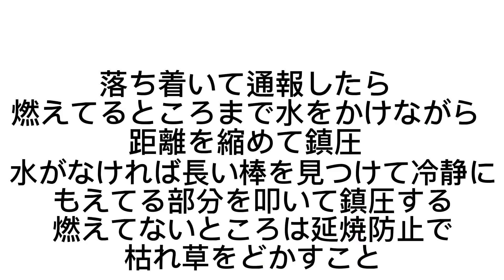検証寸劇 酒飲んでタバコを吸ってたら…